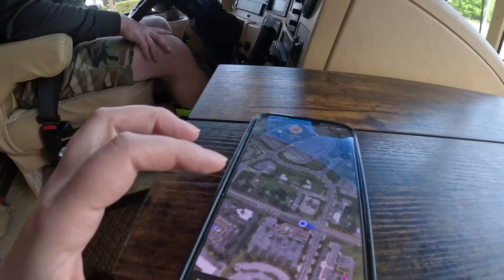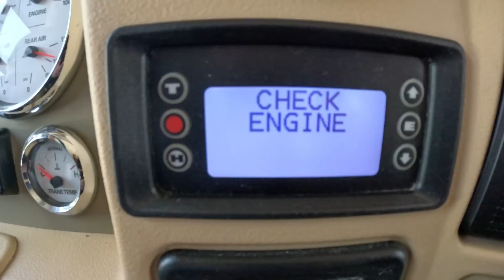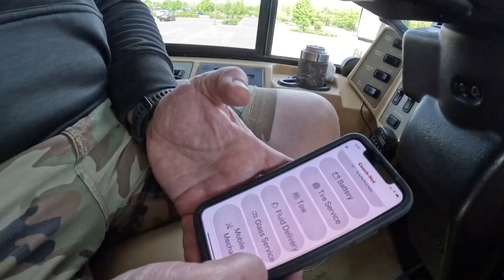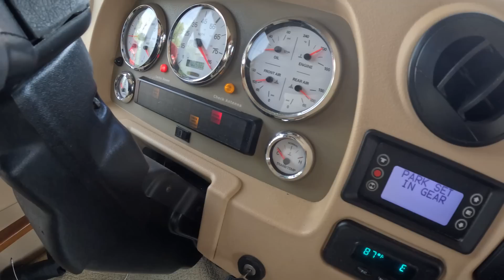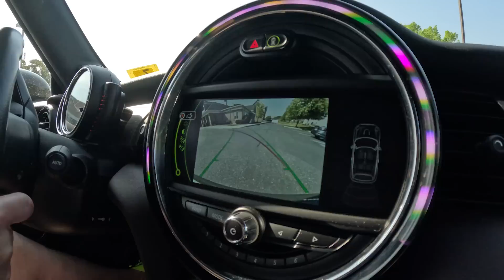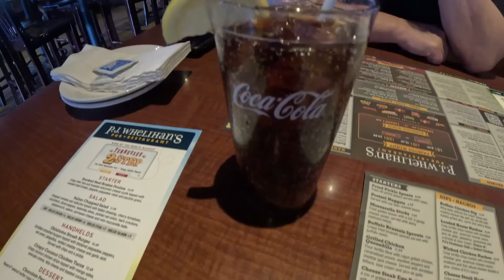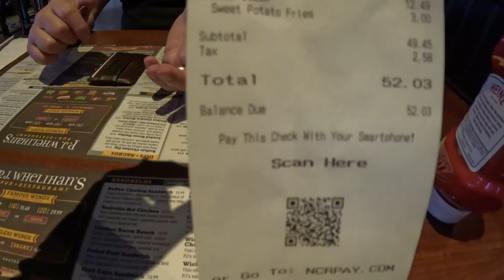Is RV life really what YOU want? | Our RV left us stranded on day two of our trip!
🎥 IN THIS VIDEO - We end up stranded in Bethlehem, Pennsylvania on day two of our two-week trip, after experiencing issues with our motorhome.  Follow along to see what happens next in our travels!

Our goal is to bring you on our travels, share our experiences, all there is about RVING and what we learn along the way! 🚃